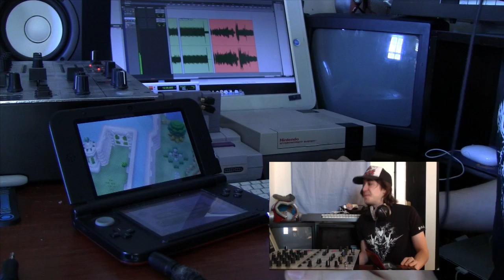[Beat Box] Link Between Worlds | Legend of Zelda beatbox b-side by Dj CUTMAN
Turns out this kind of thing happens often throughout my day.

I'm sampling A Link Between Worlds on my 3DS for this documentary project.